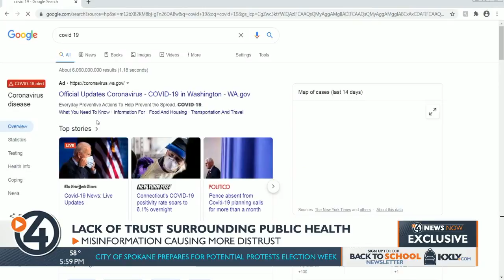Misinformation online causing more distrust in public health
Maher Kawash reports